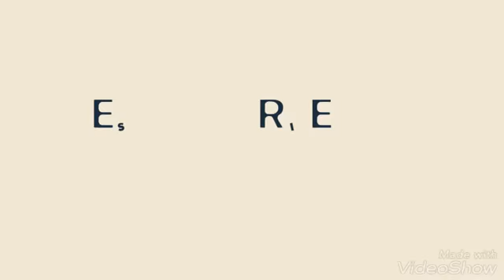Probando muestras Arabela / Perfumes